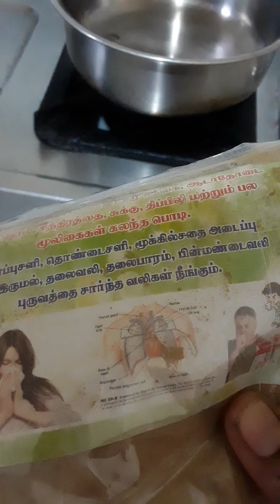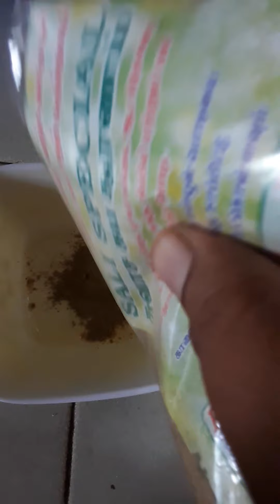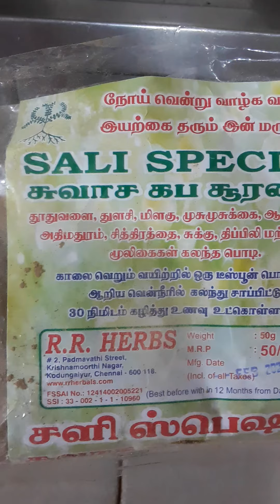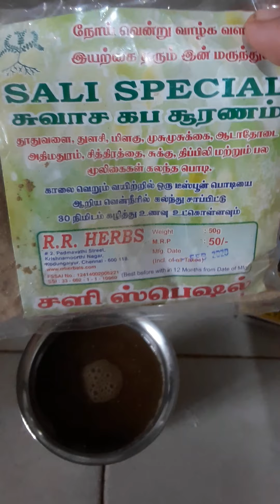Lockdown days(common cold & fever) - Swasa kabha choorana kudineer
Ingredients

Swasa kabha choorana podi  - 1 spoon
Water                                          - 1 tumbler

           On the stove heat the vessel and add one tumbler of water and boil it and leave it for few minutes to and get it as a mild warm water and mix one spoon full Swasa kabha choorana podi into this water and then drink very very useful emergency time drink for viral infection and common cold and fever drink.